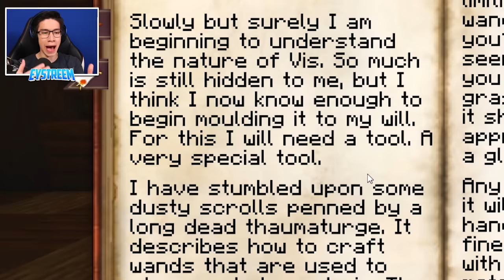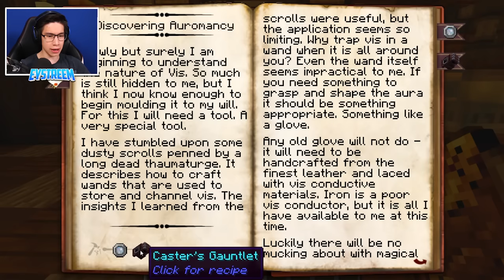THE CURSE OF TEST STEVE! (EP5 Scary Survival Season 2)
We are NOT going to let TEST SUBJECT 3 ESCAPE! Using the Scientist's MAGIC there might be a way out... however, something is CURSED about this place. The Curse of Test Steve? Let's find out in this NEW EPISODE of Scary Survival Part 2.

🔥 Eystreem MERCHANDISE! Shirts, Hoodies, Stickers, Water Bottles, Pencil Cases and more!